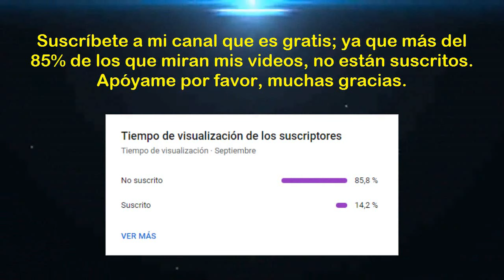Torneo Clausura 2023 (Fecha 17): Universitario vs UTC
Saludos amantes del deporte rey y en especial para toda la "hinchada crema", esperemos que todos estemos alentando el partido entre "Universitario de Deportes" y "Universidad Técnica de Cajamarca" correspondiente a la fecha 17 del "Torneo Clausura de la Liga 1 Betsson 2023". Esperemos de que hagan un excelente partido y logran un triunfo "jugando como locales". Así que, mucha suerte y éxitos para todo el equipo crema", y juntos podemos decir: "Y Dale U". Muchas gracias.

0:00 Donaciones para apoyar al Canal
0:12 Inicio del vídeo
0:24 TC2023 (Fecha 17): Universitario vs UTC
1:05 Anuncio de transmisión por GOLPERU
1:17 Estadísticas y Pantalla Final